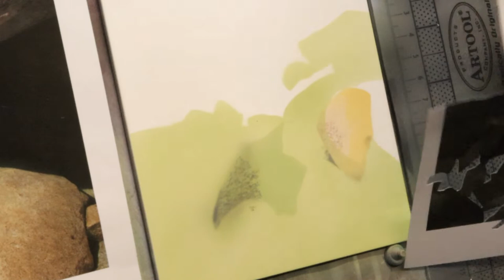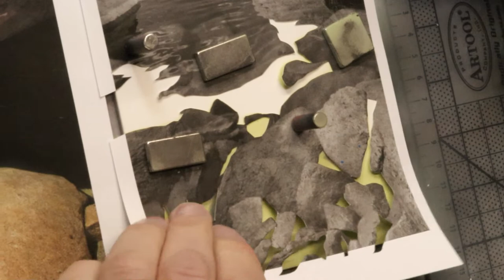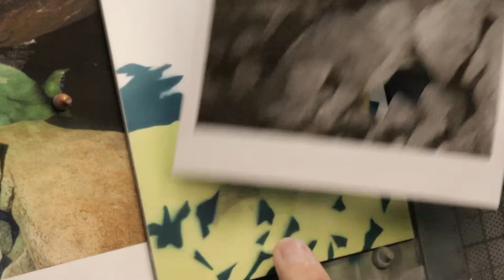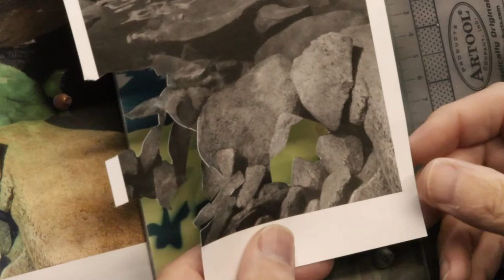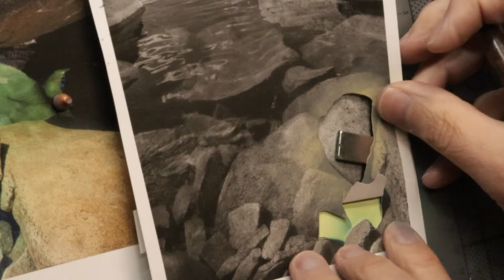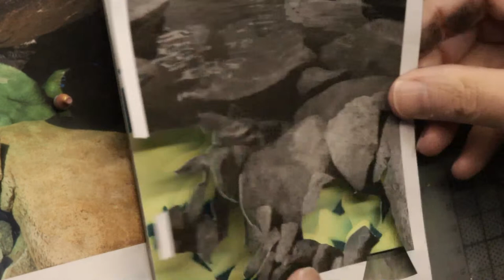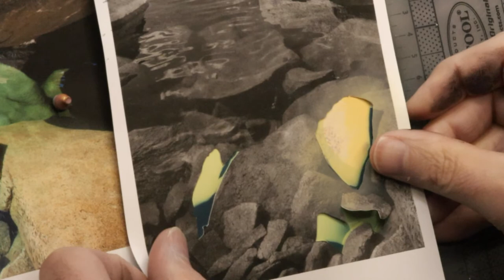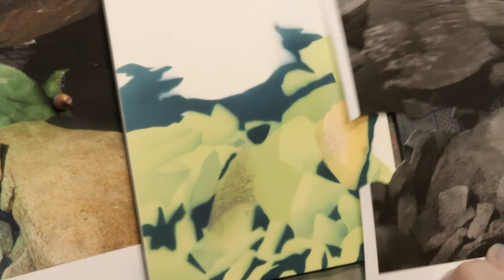Thursday Live! January 19th, 2023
Working on a painting for a timelapse! Join us!